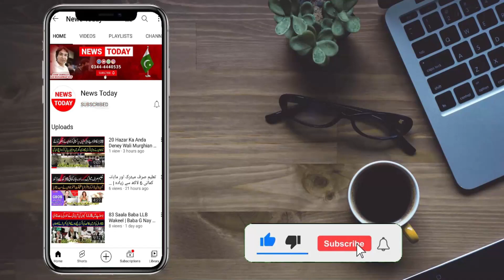بجلی بلوں سے نجات،بڑا اعلان ہوگیا،Jab LaL LaL Lehreye Ga،ڈاکٹر عمار جان کا بڑا فیصلہ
Anchor / Journalist Host: Mian Muhammad Asif
Anchor / Journalist Host: Tehmina Sheikh
Cameraman: Chaudhary
Production: Team News Today HD Intenational

Thnaks!